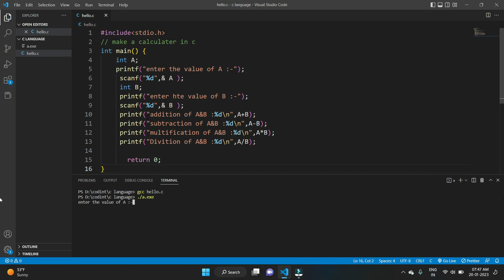How to make calculator in c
funny Video in python | Instagram Reels | Amazing Python Turtle Design |
vs code in  python fun video
fun python in mobile how can we do code in mobile